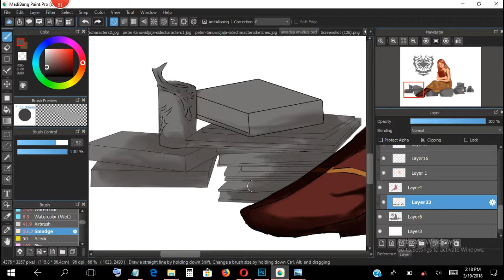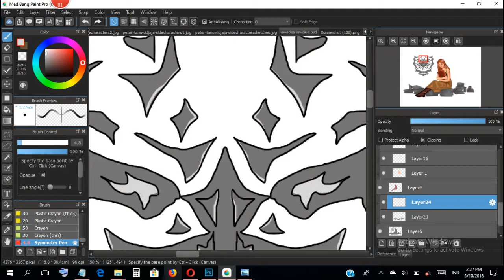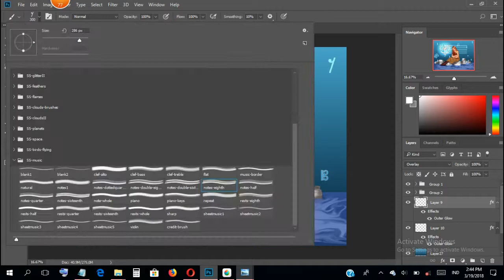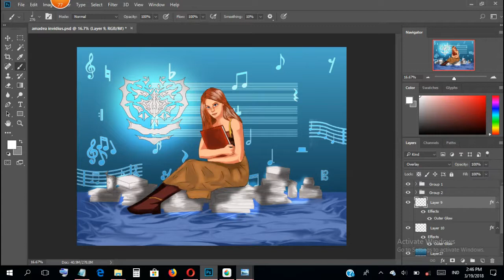Amadea Invidius (modern AU) | SPEEDPAINT + WiP | Medibang Paint Pro (Part 2)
Heya folks!
Here's Amadea who holds her (favorite) book.
Sorry for the (very) late upload.
CREDITS:
Music I credit'd:
- Memories from the Forgotten Present by Josh Whelchel [feat. Kristin Naigus, Patti Rudisill, and Ryan Conelly]